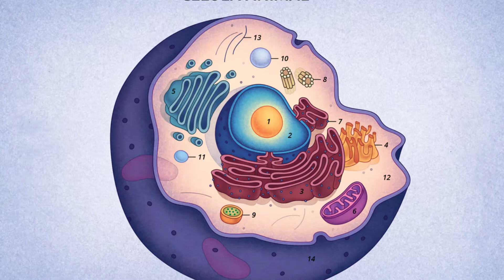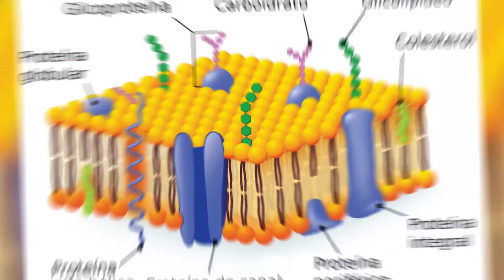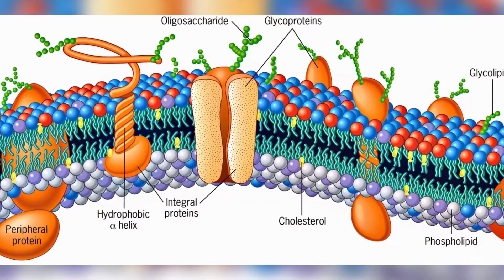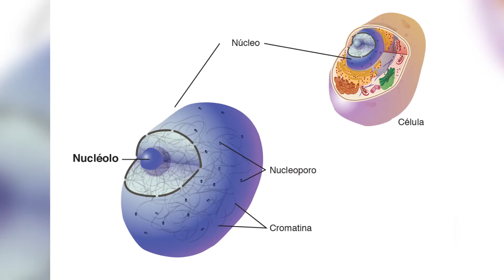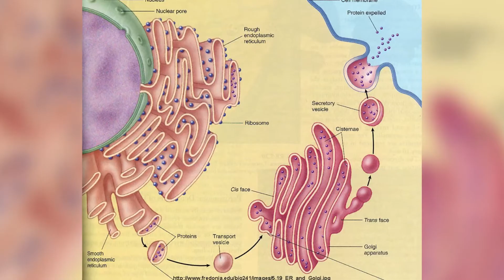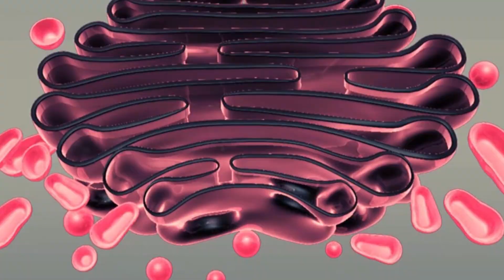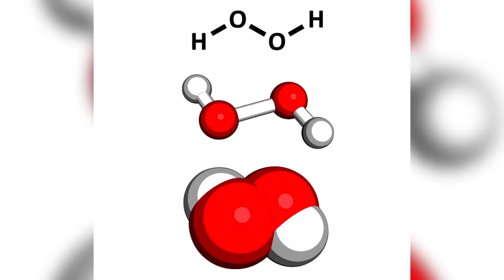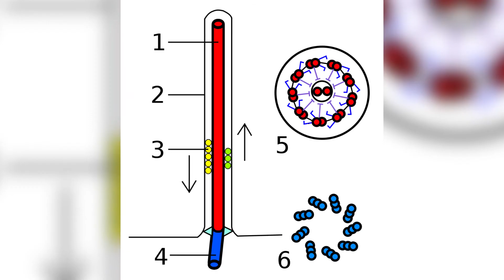La CÉLULA ANIMAL explicada: características, fucionamiento y partes (organelos)🔬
La célula animal; te explicamos sus características, organelos, partes, funciones y más.